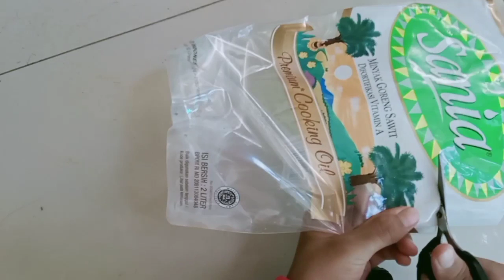Kegiatan sahur sampai buka bersama Keyrani dan Syahnaz